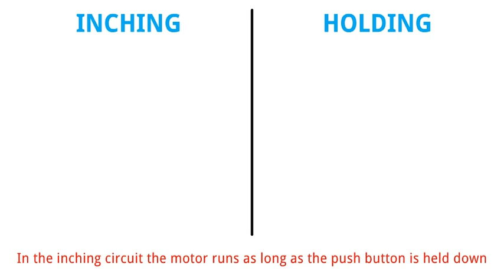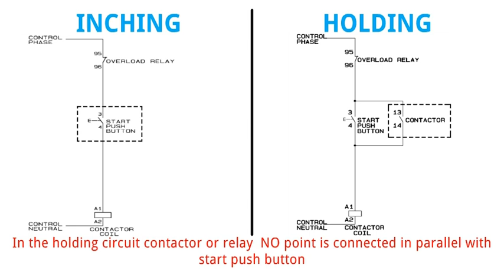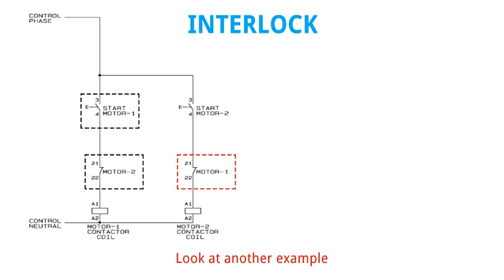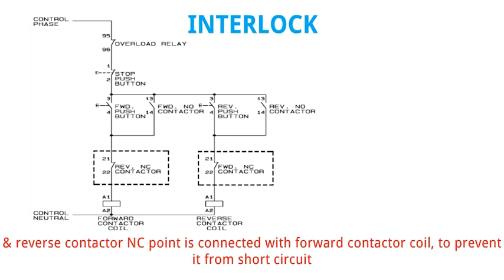INCHING, HOLDING, INTERLOCK IN CONTROL PENEL WIRING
IN THIS VIDEO WE LEARN ABOUT INCHING, HOLDING & INTERLOCK CONNECTION WITH CONTROL DRAWING AND DIFFERENT EXAMPLES